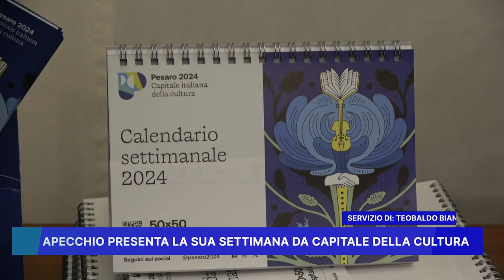APECCHIO PRESENTA LA SUA SETTIMANA DA CAPITALE DELLA CULTURA